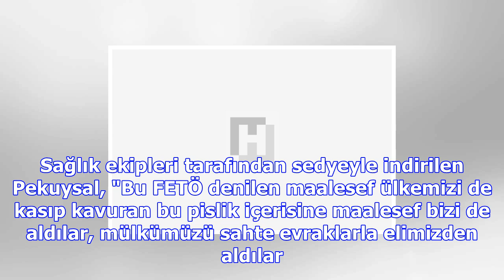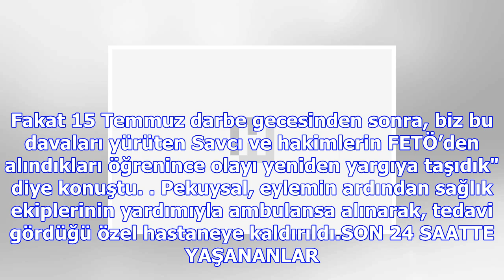Varan turizmin eski patronu sedyede eylem yaptı...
Pekuysal, bugün evinin önünde otelleri için yakınları tarafından düzenlenen eyleme hastaneden ambula...